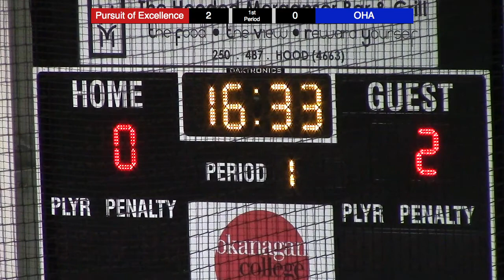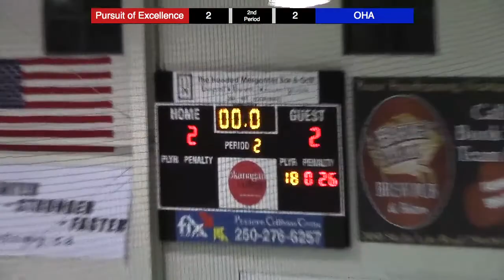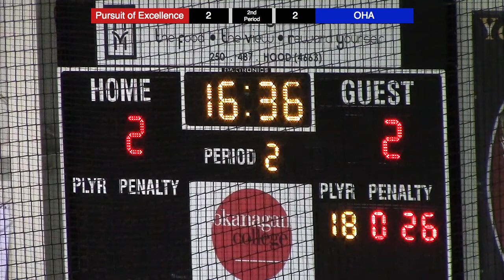POE Elite 15 @ OHA 2014 01 31